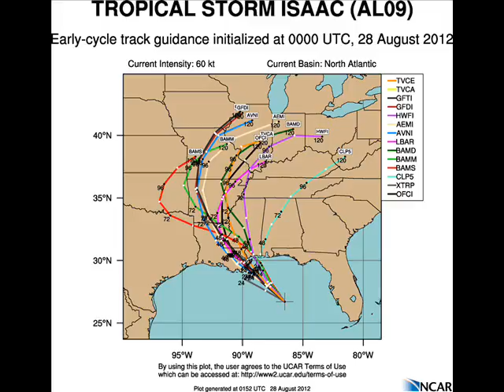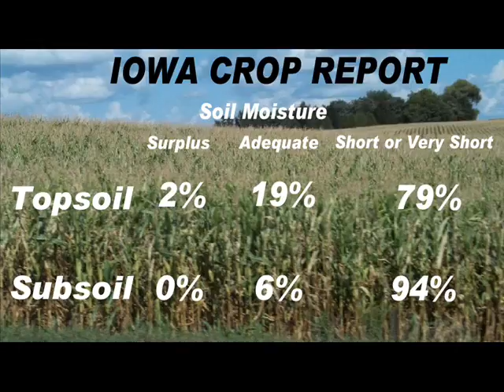Iowa Weather Report August 28th 2012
Iowa Weather Blog's Iowa Weather Report looking ahead at Forecasts and trends off of the 00z GFS Model Run and the statewide 36 hour forecast. Included today is the latest on Isaac, and the Iowa Crop Report.